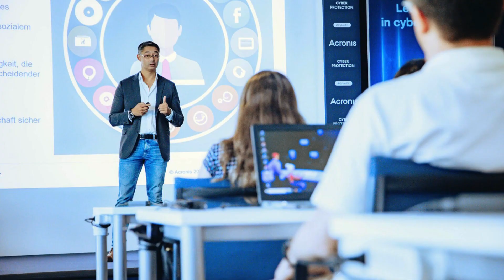Early Bird Admissions | Constructor Institute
Being an early bird can often bring you the best opportunities, and when it comes to pursuing your academic aspirations, it's no different.

🌐 Master's in Computer Science, Software Engineering, and Leadership: This program allows you to explore computer science and software engineering deeply while also improving your leadership skills. You'll learn to create strong software solutions and become a confident leader in your career.

🌐 Master's in Quantum Software Engineering and Computer Science: Join our Quantum Software Engineering program to be part of the future. Quantum computing is changing the tech world, and this program will teach you all you need to know. Discover quantum algorithms, software development for quantum computers, and the endless possibilities of quantum technology.

To learn more about these programs, admission requirements, and the advantages of early enrollment, visit our